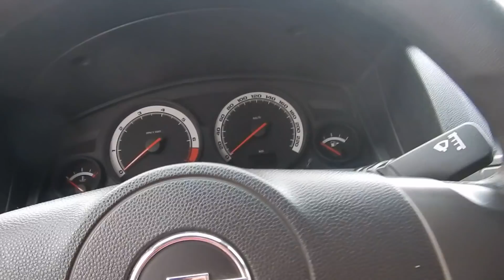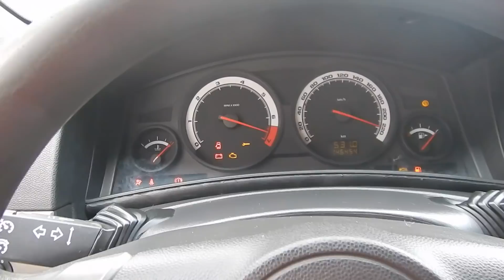Chevrolet Vectra GT 2.0 8v Automático (Flex) - 2010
MUITO BEM CONSERVADO, COM MANUAL E CHAVE RESERVA. O VECTRA GT É COMPLETO DE SÉRIE E RECONHECIDO PELO DESIGN ESPORTIVO E BOM DESEMPENHO (140cv), VERSÃO COM AIR BAG DUPLO, RODAS ARO 16, FARÓIS NEBLINA E CÂMBIO AUTOMÁTICO DE 4 MARCHAS. PORTA-MALAS 345L